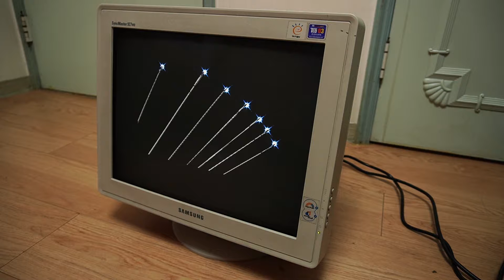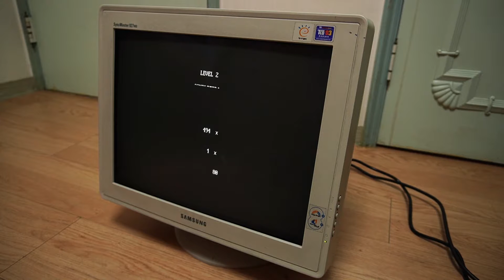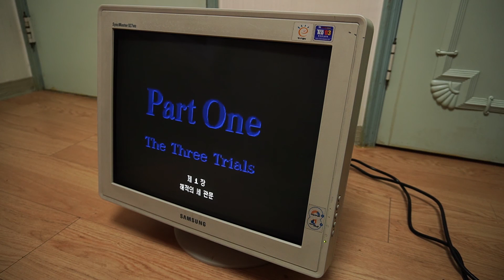Samsung Syncmaster 927MB CRT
삼성 싱크마스터 19인치 CRT 모니터